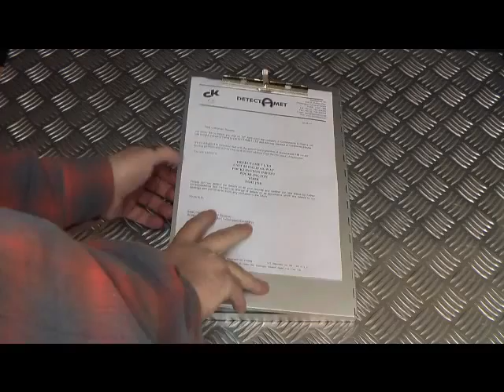**NEW** Aluminium Mobile Desk DTM A19740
An Aluminium mobile desk/ storage box.
Right Side hinged. Serrated clip. Seperate compartment for detectable pens & pencils. Self locking latch to prevent contents spilling. Storage space up to 9" x 12" x 1/2" (21.6 x 30 x 1.5cm). No minimum order quantity.